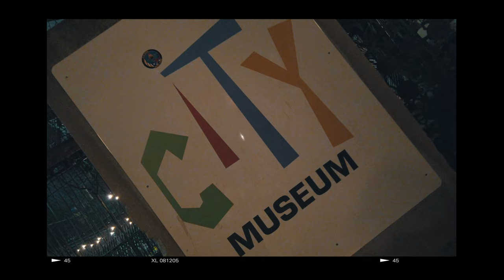Discovering the City Museum - Cinematic Vlog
The City Museum is one of the most coolest places on earth. It's made up of slides, caves, and more slides and caves. It's a playground for all ages. There is always something new to explore. I highly suggest you visit this place!!

Andrew